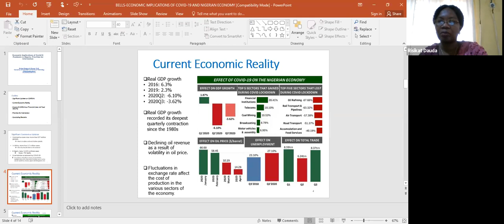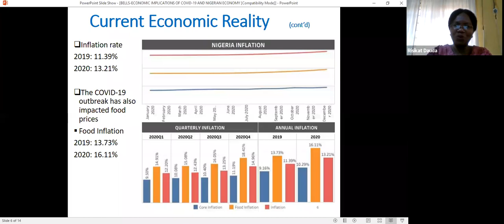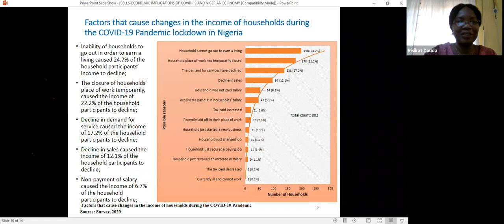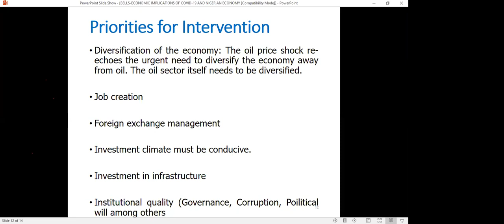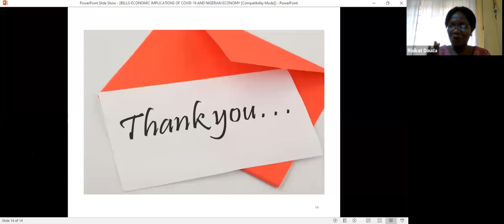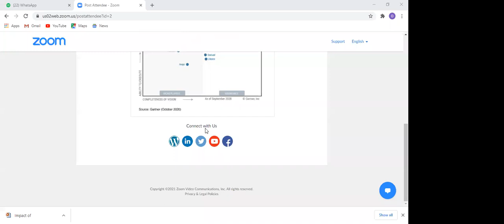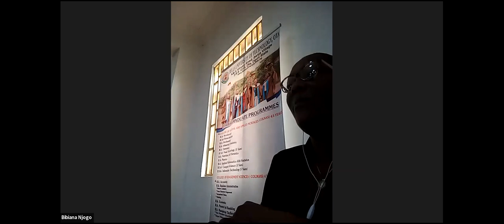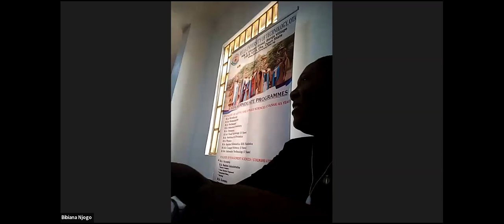COVID-19 PANDEMIC AND NIGERIAN ECONOMY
Department of Economics, Accounting/ Finance and banking, College of Management Sciences invites you to her first webinar